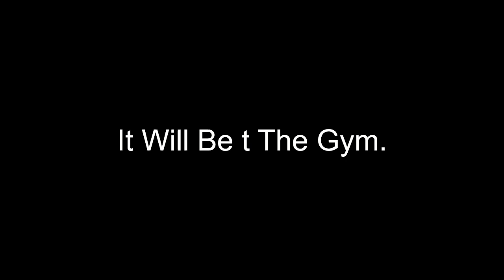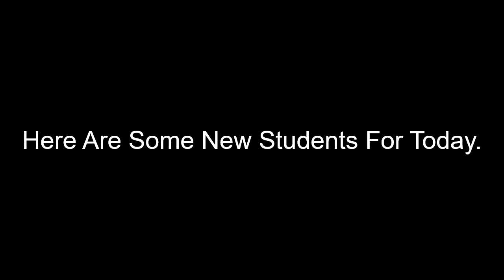Photos Will Be Taken By September 15, 2023 At Eastmark High School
The New Students Is Hefty Smurf And The Photos Will be Taken By September 15, 2023 At Eastmark High School.